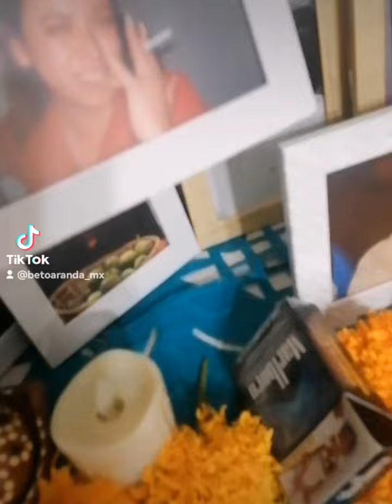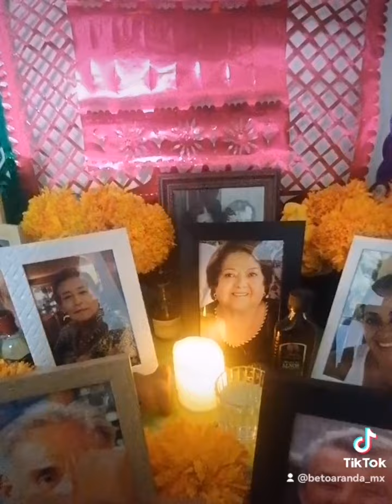Ofrenda de DiaDeMuertos 2022